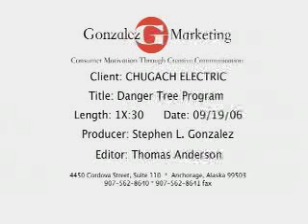Danger Tree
Electrical safety message produced by Gonzalez Marketing AK LLC for Chugach Electric